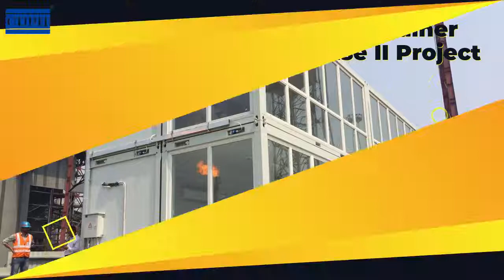India Tata Container Office Phase II Project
In 2018, Chengdong Camp provided 3 observation point offices and 3 staff canteens for three different locations in Tata Steel Plant, all of which are container houses in single-story and two-story buildings. A total of 48 units of 20ft container houses. The completion of the project will provide office and dining services for hundreds of people in Tata Steel Plant.

      This project is the third cooperation between Chengdong Camp and Tata, and it belongs to the second phase of the container house observation point office project.
Tata is very satisfied with the products such as the observation point office and the canteen provided by Chengdong in 2018. From mutual visits, business
negotiations, production, inspection, shipment to installation services and other links, they all reflect Chengdong's calm and rich experience as a leader in the mobile home
industry.

      Especially at the beginning of May 2019, the tropical cyclone "Fani" landed in Odisha State on the east coast of India. The area experienced rare squally showers and
many trees were broken and even uprooted. According to Indian media, "Fani" may be the strongest tropical cyclone that the local area has encountered in the past 20
years. Chengdong products have withstood the impact of the super typhoon and remain intact. The quality of the products has surprised Tata customers.It has laid the solid foundation for the further cooperation between Tata and Chengdong !